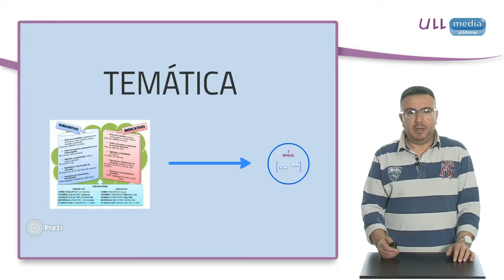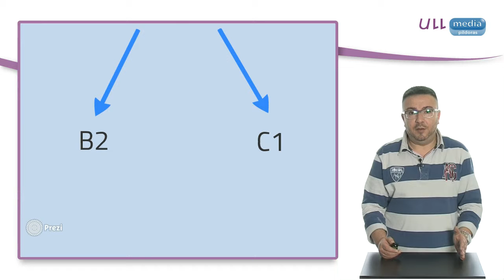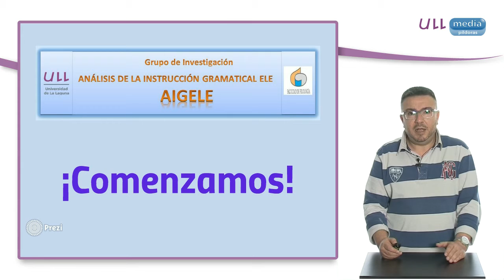MOOC ELE Presentación módulo 4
Aprendizaje de aspectos gramaticales que presentan dificultades en la adquisición de la competencia lingüística  para estudiantes de español como lengua extranjera.